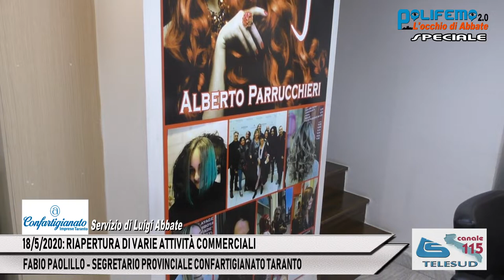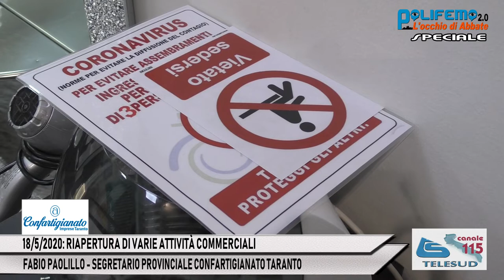18/5/2020: RIAPERTURA ATTIVITÀ COMMERCIALI. FABIO PAOLILLO - SEGR. PROV. TA CONFARTIGIANATO